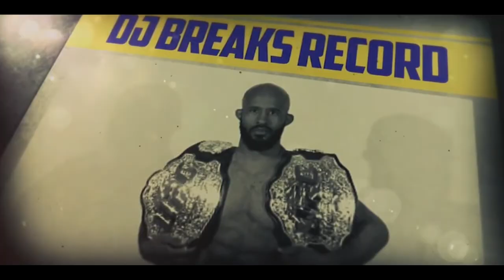Michael Bisping & Kenny Florian pick the best fight, finish and fighter of the year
joe rogan podcast conor mcgregor nate diaz new interview full fight video ufc ultimate fighting championship mma news mma world
ufc 219 full fight video khabib nurmagomedov vs edson barboza
ufc 219 free live stream cris cyborg vs holly holm francis ngannou stipe miocic daniel cormier press conference post fight